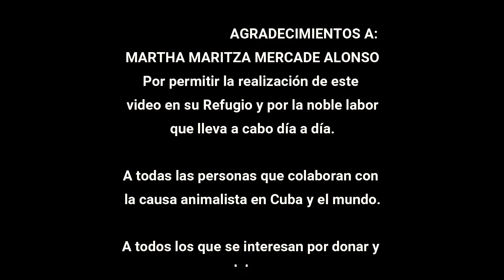Un día en el Refugio - Cuba- Mayté Estevez- (Parte 2)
Un dia en el Refugio es una mini serie dcumental que propone un acercamiento al quehacer diario en los refugios animales cubanos. Muestra lo que podemos encontrar al visitar a los refugiados y a su protectora. Un paseo virtual y un acercamiento a esta noble tarea. / This is a documentary miniseries that presents a closer look to the daily activities of Cuban animal sanctuaries. It aims to show what we can find visiting rescues and their guardian, in a virtual show and close up to this noble endeavor.

En este caso visitamos el refugio de Martha, en Playa, La Habana, Cuba.  / In this occasion we will be visiting Martha's animal sanctuary in Playa, Havana Cuba.

Pueden seguirnos y ayudar en los siguientes grupos de facebook / You can follow and help out in these Facebook groups: